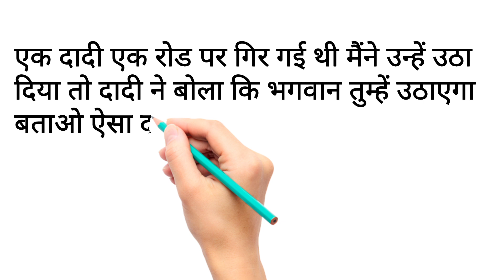comedy joks joke sayri short youtube like masti tiktok aamitjaipur